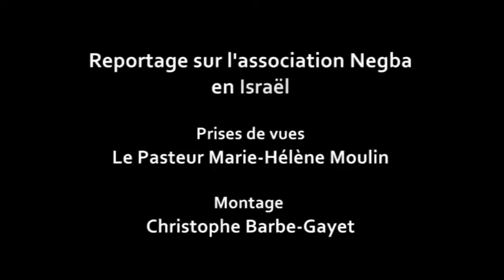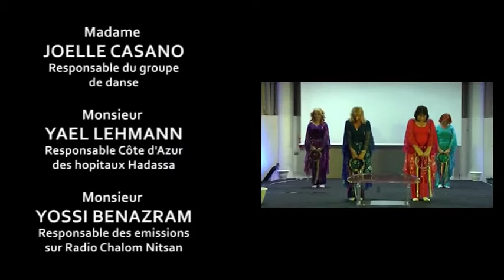Film Negba Extrait Chorale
Une rencontre judéo-chrétienne en soutien à l'association Negba en Israel qui accueille des enfants en danger social imminent.